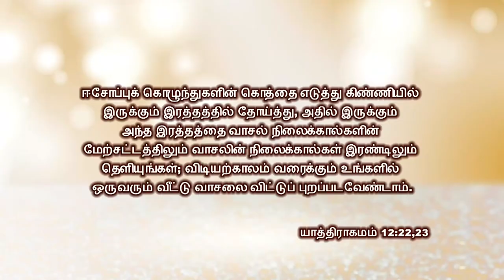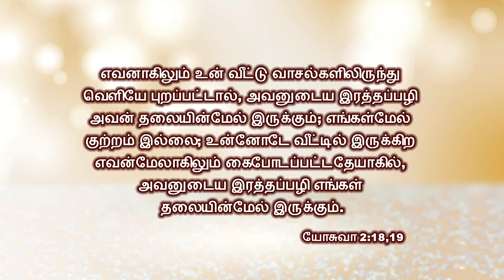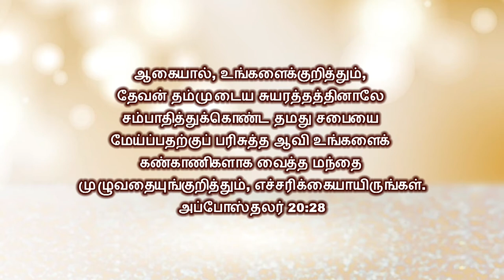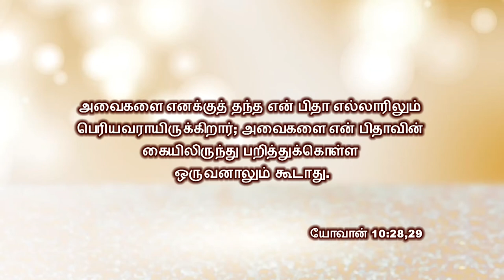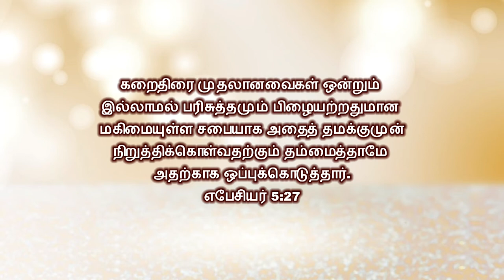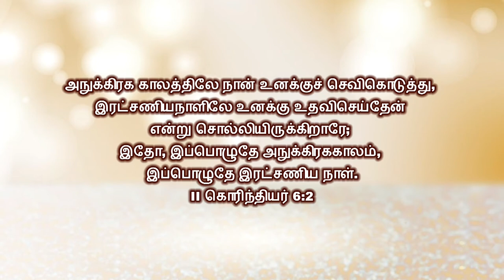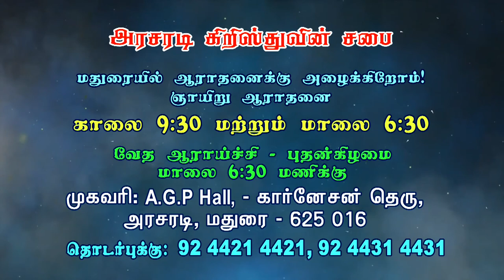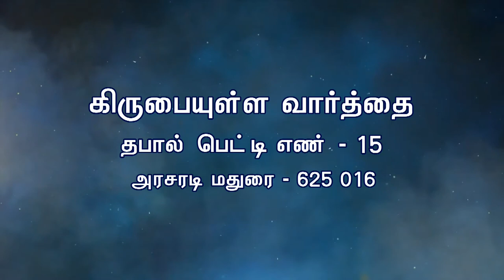நம்மை பாதுகாக்க என்ன செய்யவேண்டும் | Bro. Kinglsy Rajah | Arasaradi Church of Christ